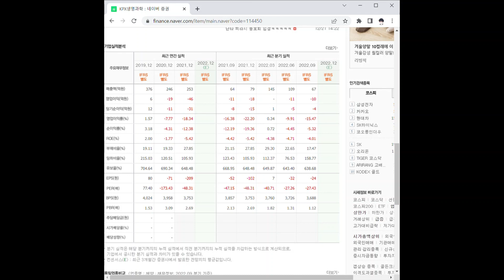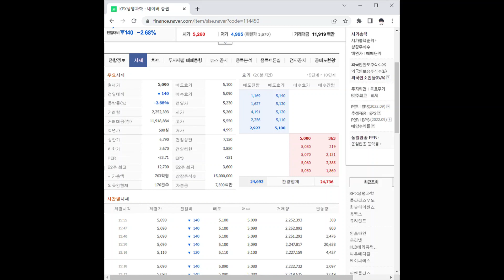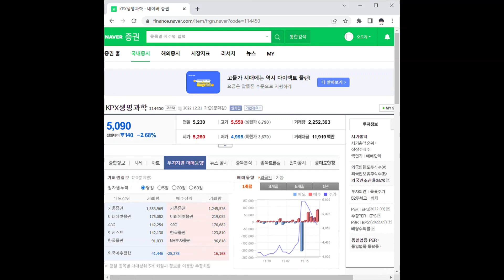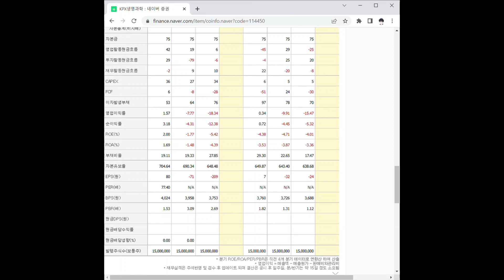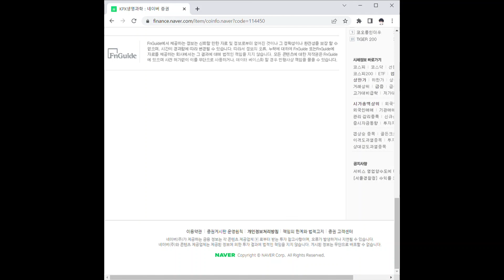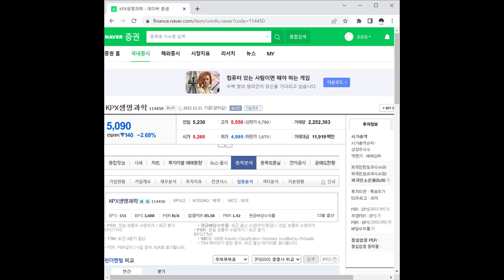KPX생명과학 주가 전망 및 차트 분석